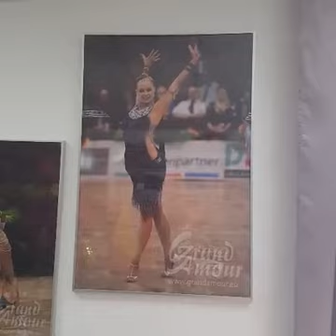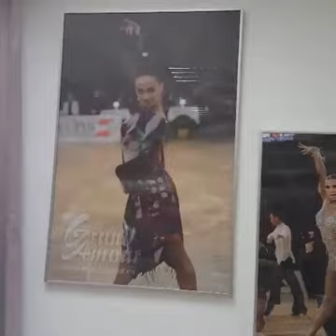13404679 600290936797302 1676991115 n